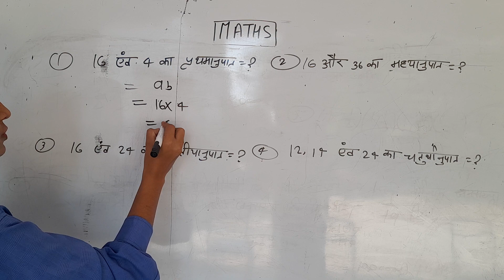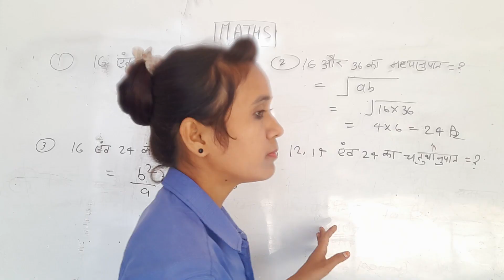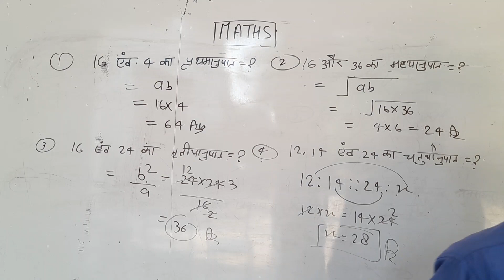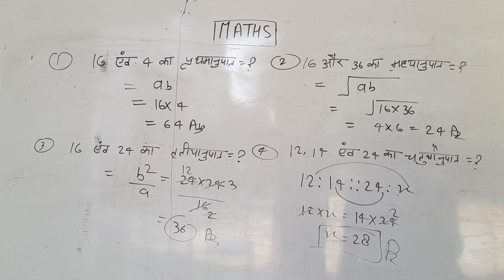AVERAGE || UPSSSC PET 2023 || MATHS CLASSES